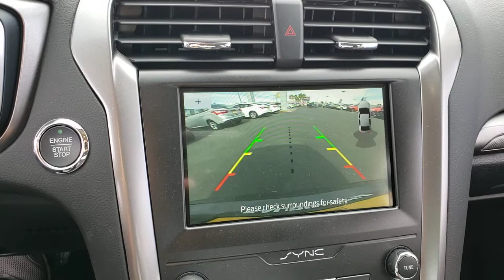2020 FORD FUSION_HYBRID Las Vegas, Henderson, Boulder City, Willow Branch, Nelson, NV 20C4043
Magnetic New 2020 FORD FUSION_HYBRID available in Las Vegas, Nevada at Gaudin Ford. Servicing the Henderson, Boulder City, Willow Branch, Nelson, NV area.

Gaudin Ford
6625 West Roy Horn Way

Recent Arrival! Priced below KBB Fair Purchase Price! I4 Hybrid. Price includes: $2500 - Retail Customer Cash. Exp. 07/06/2021 $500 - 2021 Military Appreciation Bonus Cash. Exp. 01/03/2022